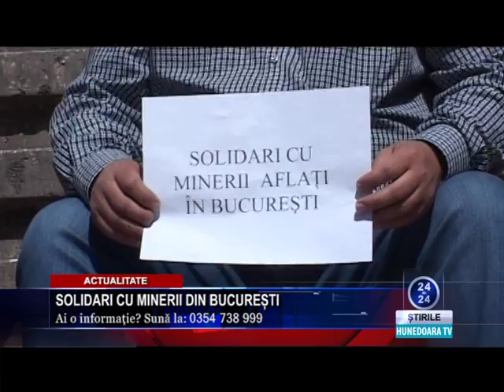solidari cu minerii